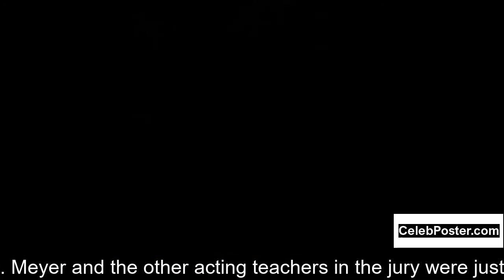Emmanuelle Riva biography